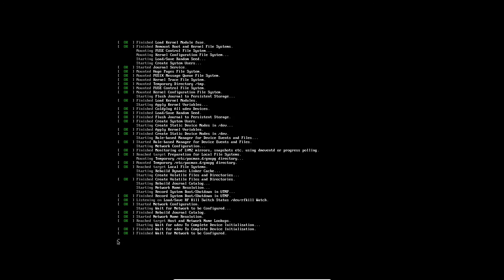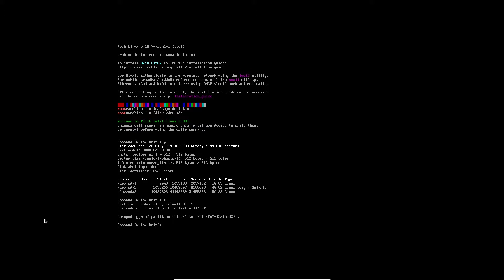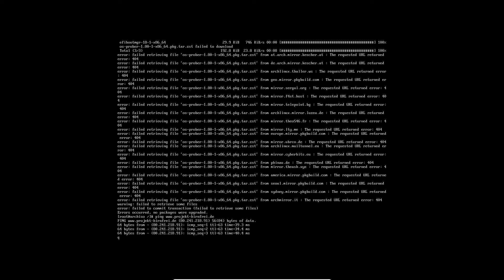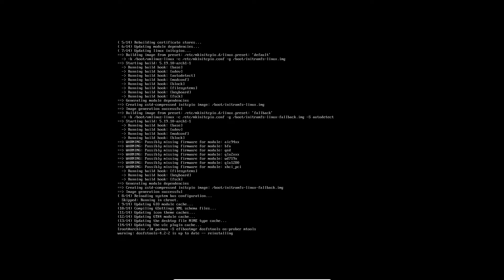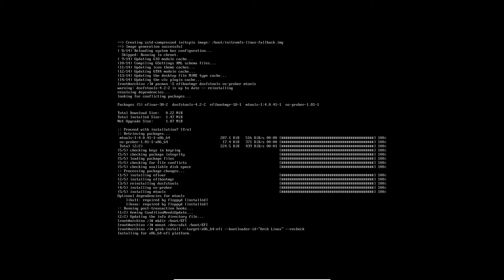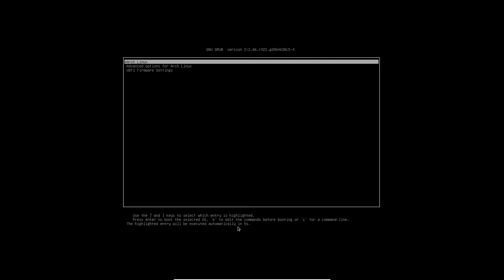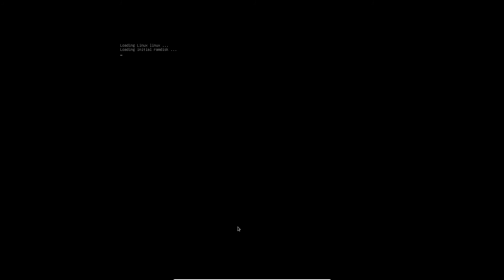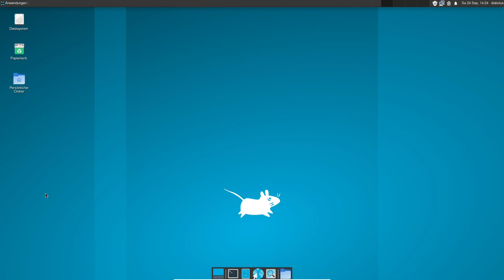[Linux][Arch] #15 Umstellen von BIOS auf EFI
Es mag diverse Gründe geben, warum man sein laufendes System von BIOS auf EFI umstellen möchte. Einfach, weil man es will, oder weil  man sich einen neuen Computer angeschafft hat, der nur noch  eine EFI-Firmware drauf hat, oder warum auch immer.

Wie man nun sein Arch von BIOS auf EFI umstellt, ohne alles neu installieren zu müssen, will ich hier demonstrieren. Auch, über welche Steinchen man dabei stolpern kann und wie man das wieder regelt.

Zu dem Thema gibt es auch schon eine Reihe im Blog.